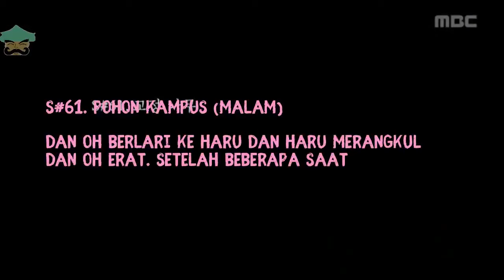Extraordinary You Behind The Scene Indo Subtitle 18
source : MBC Drama